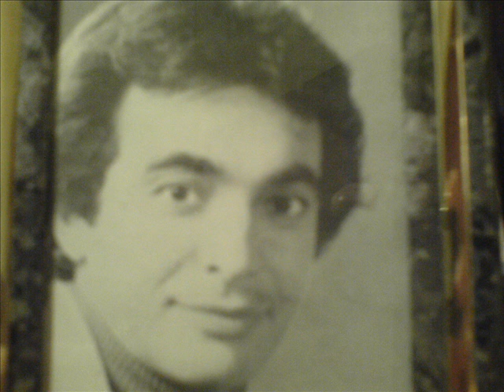ΜΗ ΜΆΦΗΝΕΙΣ ΑΓΑΠΗ ΜΟΥ ΤΕΡΗΣ ΧΡΥΣΟΣ.wmv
ΜΗ  ΜΆΦΗΝΕΙΣ ΑΓΑΠΗ ΜΟΥ  (DOVE  ANDRANNO LE NUVOLE)   THANASIS TSONGAS